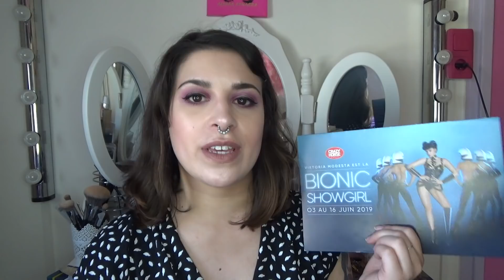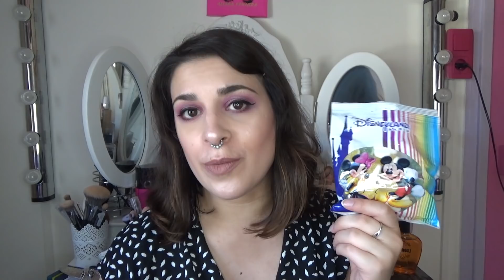‼️ JE SUIS DE RETOUR ‼️🎉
Et oui voilà ça y est, après des semaines d’absence, un déménagement, un emménagement et beaucoup d’épisodes de Buffy Contre Les Vampires me voici de retour sur YouTube !!! 🍾🎉🍻

Alors pour fêter ça voici une petite vidéo où je te raconte un peu ce qu’il s’est passé dans ma vie pendant mon absence et avec quelques petites surprises aussi 😉💕🐶 ...

Je n’en dis pas plus, savoure bien mon retour 😅.

Quelle joie de vous retrouver sans déconner ❤️🥰 !!!

En tout cas j’espère que la vidéo t’as plu !